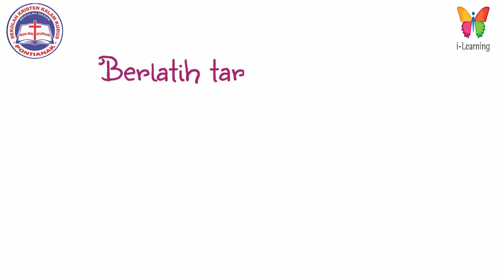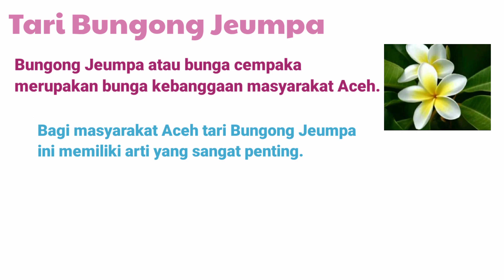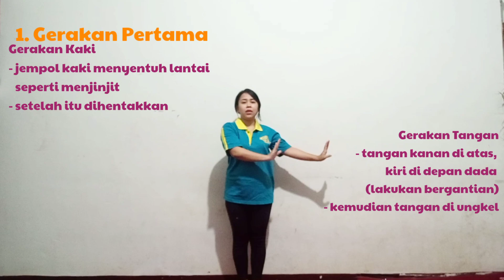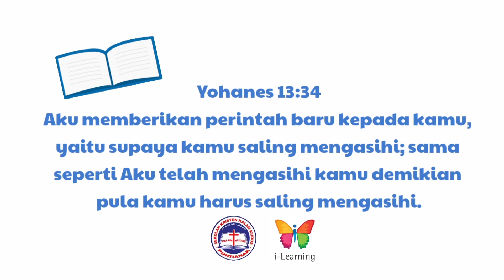PELAJARAN TEMATIK KELAS 4 - TEMA 1 SUBTEMA 1 (SENI BUDAYA dan PRAKARYA) TARIAN BUNGONG JEUMPA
KD. 3.3 Memahami dasar-dasar gerak tari daerah
KD. 4.3 Memeragakan dasar-dasar gerak tari daerah

Gerak tari Bungong Jeumpa

Gerak 1 dan gerak 2

Teachers:
Ms Linovia Riri, S.Pd
Mdm Losia Maureen J., S.P